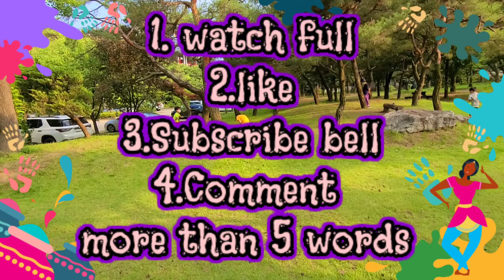FOLLOW THE RULES PARA IWAS LUNCHEON MEAT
Follow the rules comment more para iwas lancheon meat.